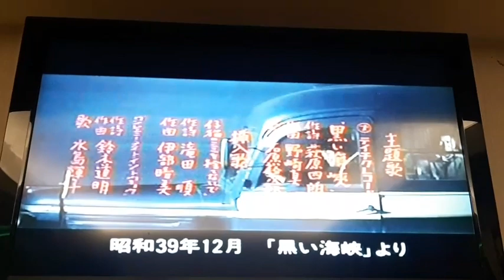李大姊翻唱 黑い海峡 志明一族 演歌秀